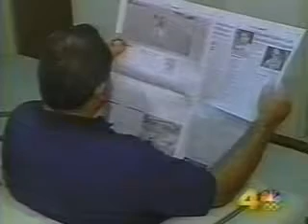Presbyopia Non-Surgical Help for Reading Glasses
Dr. Brian Uses Non-Invasive Technique to Improve Reading Vision.